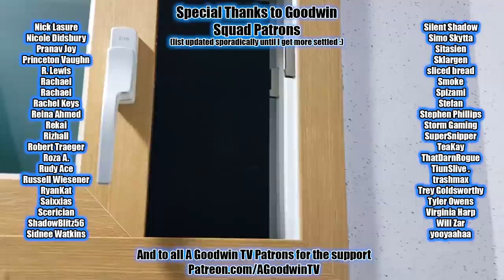DEMON SLAYER 1x4 Reaction and Commentary: Final Selection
The Demon Slayer reaction continues with Demon Slayer season 1 episode 4: Final Selection.

In Demon Slayer 1x4 Final Selection, the big rock saga continues with Tanjiro fighting a demon with no ankles. Nezuko has a big day of napping.

Kimetsu no Yaiba synopsis: The teacher is gonna be SHOCKED when someone actually comes back.